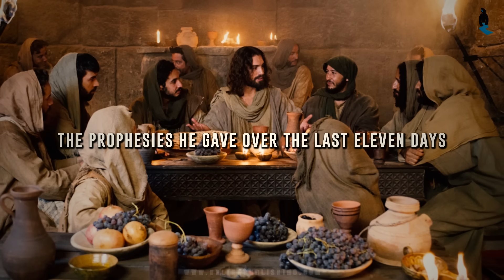The Last Eleven Days of Jesus by Pastor David Levandusky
The Last Eleven Days of Jesus: Countdown to Passover, Crucifixion and Resurrection by Pastor David Levandusky

"Rev. David Levandusky's book, "The Last 11 Days of Jesus," is the result of long and deep study of God's Word. His love for Christ, reverence for the Scriptures and joy in Christ's work on the cross have resulted in a book which will give the reader a thorough understanding of these critical days of Christ's earthly ministry. Along with all those who enjoy this book, I expect to return to it often in my own studies."

-- Dr. Emmanuel Haqq, Senior Pastor, Christ Community Church, Belchertown MA

"A true scholarly book. Pastor David Levandusky peeled back the Word with deep study to empowering us to comprehend the Word concerning this powerful topic. This is not just another book, this is a tool that will enable pastors and the hungry to increase in their spirits. A BOOK TO GROW BY!"

-- Dr. Micheal J. Spencer, Senior Pastor of His Tabernacle, Horseheads, NY; Author and Director of Empowering Pastors and Leaders Conferences.

The four Gospels combined share one magnanimous story of Jesus Last Eleven Days as He mentally, socially, spiritually and physically faces the coming Passover, crucifixion, triumphant resurrection and ascension.

Available in all major online book stores